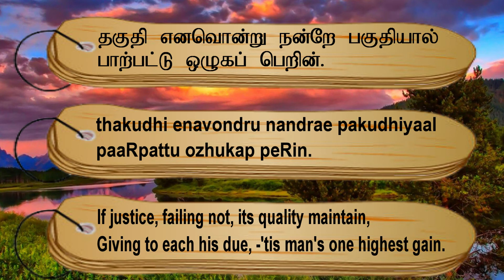Couplet- 111, Chapter- Being Neutral: "Thirukkuralodu Naam"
Couplet 111:
If justice, failing not, its quality maintain,
Giving to each his due, -'tis man's one highest gain

Couplet Explanation:
That equity which consists in acting with equal regard to each of (the three) divisions of men [enemies, strangers and friends] is a pre-eminent virtue